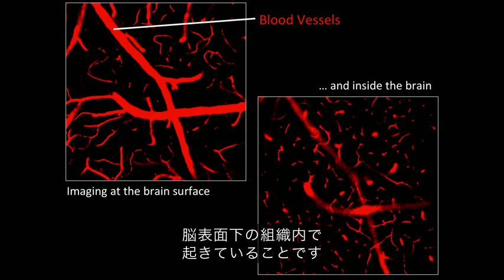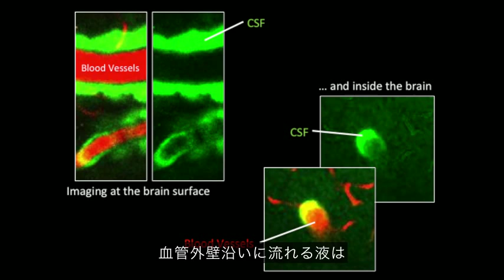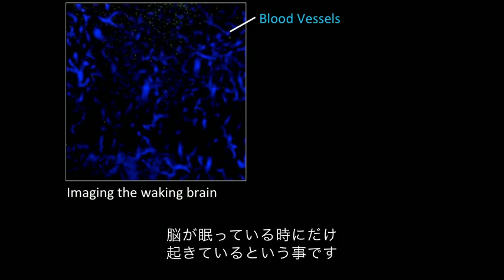【不眠症】【脳科学】 よい睡眠はアルツハイマー病や脳疾患を予防できる。 ジェフ・イリフ ted 日本語字幕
【不眠症】は脳には危険！睡眠は脳の掃除だ！
脳の浄化作業は 脳と体の健康と機能を 大きく左右するからです だからこそ 脳の一番基礎的な浄化機能を 理解する事が これからの脳疾患を 予防し治療するには 不可欠な事かもしれないのです

【脳科学】脳は私達の体が消費するエネルギーの1/4を、消費していますが、その質量は体量の約２％しかありません。このユニークな器官は、どうやって生命維持に必要な栄養素を得 —恐らくもっと重要な事ですが— どうやって老廃物を取り除いているのでしょうか。新しい研究で分かった事は、それは睡眠と関係しているという事です。
TEDMED 2014 · 11:41 · Filmed Sep 2014